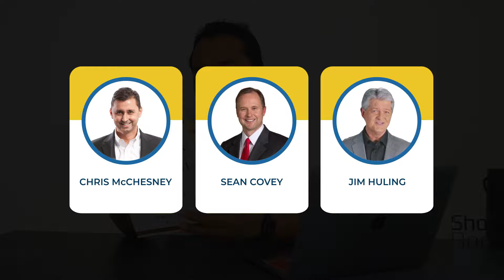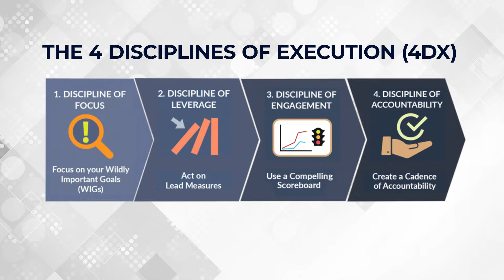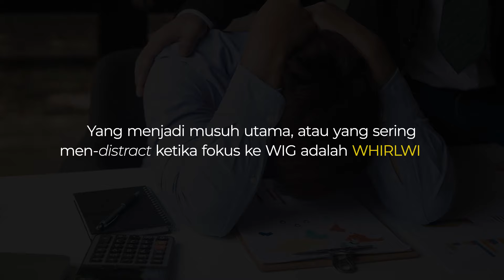EKSEKUSI ITU MAHA PENTING UNTUK SUKSES..!!! | Review Buku The 4 Disciplines of Execution - 4DX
Adakalanya strategi dan rencana yang disusun matang tidak memberikan hasil terbaik. Berdasarkan survei Franklin Covey terhadap para CEO, ternyata tantangan nomor satu dalam menjalankan strategi adalah eksekusi.

Kang Review akan kuliti apa saja isi dari buku ini.
Simak videonya sampai habis ya ShowBook Mania!